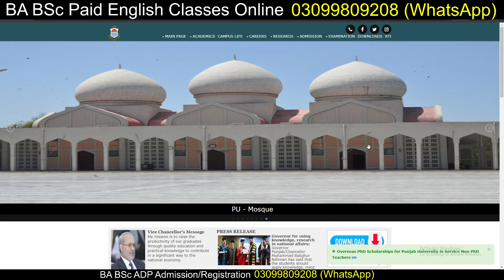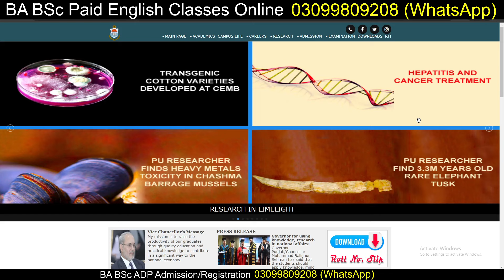BA BSc Supply Exam 2023 | ADP Supply Exam 2023